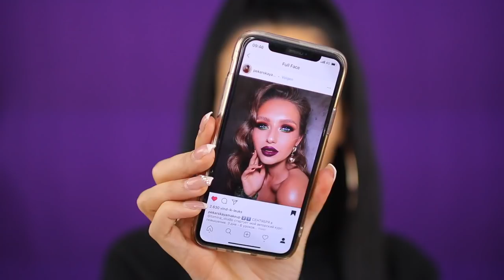GRWM: 50 FEITEN OVER MEZELF !!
Vandaag weer een Get Ready With Me waarin ik jullie 50 leuke feiten over mezelf vertel! Enjoy :)

Makeup producten die ik heb gebruikt:
Primer: Smashbox PHOTO FINISH RADIANCE PRIMER
Foundation: NYX Born To Glow Foundation - Naturel Buff
Concealer: NYX Professional Makeup Can't Stop Won't Stop Concealer - Naturel
Oogschaduw: Juvia's Place The Nubian 2 Palette & ELF Bite Size Eyeshadow Palette - Hot Jalapeño
Eyeliner: NYX Epic Liner Pen - Black
Oogpotlood: Pixi Endless Silky Eye Pen - Black
Mascara: L'Oréal Paris Paradise Extatic Primer Mascara & Essence Princess Lash Mascara (groene)
Nepwimpers: Primark Babydoll Lashes - 730
Contour: Max & More Contour Stick - Dark & Kat Von D Kitten Mini: Shade + Light Contour Duo - Deep
Bronzer: ELF Primer Infused - Forever Sunkissed Bronzing
Blush: UNG Cosmetics Baked Blush - Golden Berry
Highlighter: Hudabeauty 3D Highlighter Palette - Golden Sands
Poeder: Makeup Studio Translucent Extra Fine Poeder - 1
Lippotlood: Juvia's Place Luxe Liner - Scorpio
Lipstick: Essence Lipstick - 08
Lipgloss: x
Setting Spray: Pixi Glow Mist

SARAHMARIKH10

SARAH10